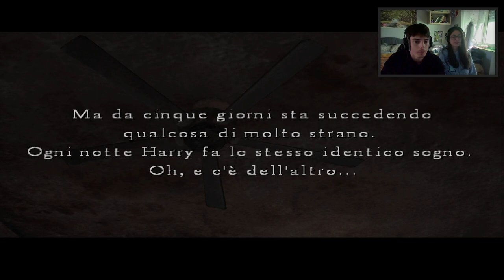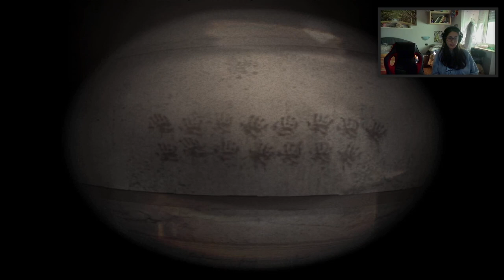Silent hill 4 The Room | EP.1 (estratto live)